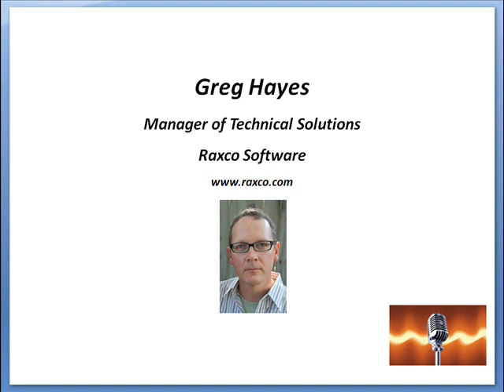PerfectDisk: Solving Virtualization Performance Problems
Today's Raxco Podcast covers the virtualization issues IT departments are running into and how PerfectDisk's virtualization solutions for vSphere and Hyper-V solve IO bottlenecks affecting virtual environment performance. Raxco's Manager of Technical Operations, Greg Hayes, sits down with Joe Abusamra, VP of Marketing & Operations to discuss what Raxco is hearing from our customers, how PerfectDisk solves those problems, benchmark testing with VMware and the up-and-coming features Raxco is working on for our virtualization solutions.